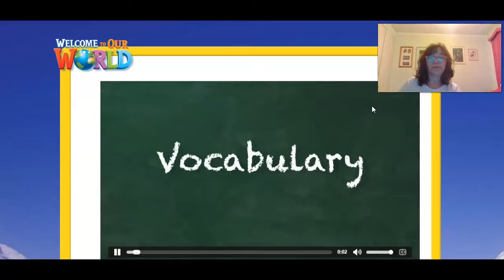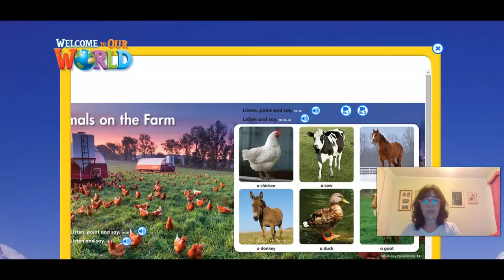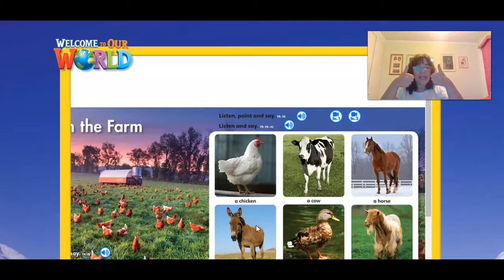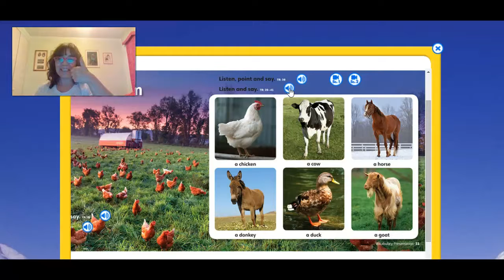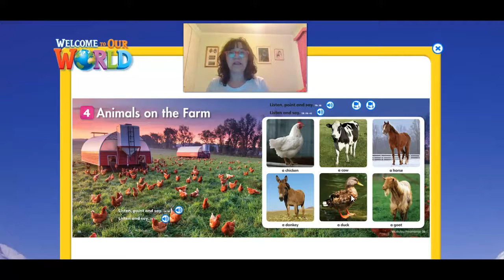Unit 4 Lesson 1